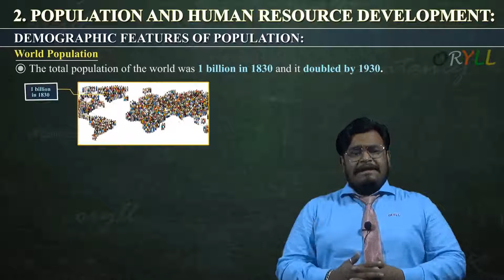Oryll Website Intro Video